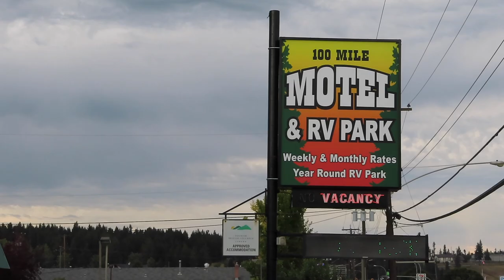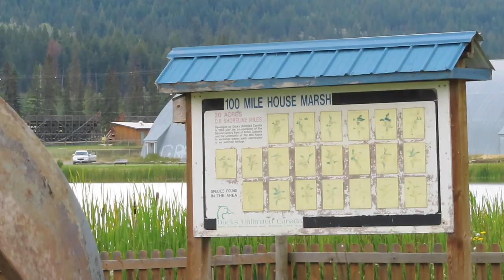2019 Alaska Road Trip | 100 Mile Motel and RV Park, British Columbia, Canada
Alaska 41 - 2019 Alaska Road Trip | 100 Mile Motel and RV Park, British Columbia, Canada

100 Mile Motel and RV Park
310 Highway 97S
100 Mile House, BC  Canada

Music, You Tube: “Gold in Them Hills" by Nathan Moore
Music, You Tube: “MydNyte" by Noir Et Blanc Vie